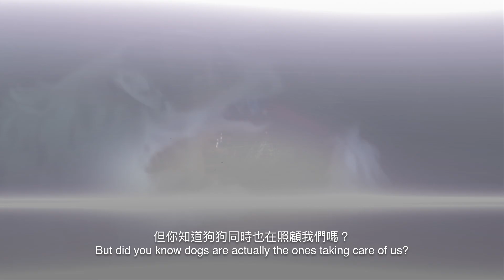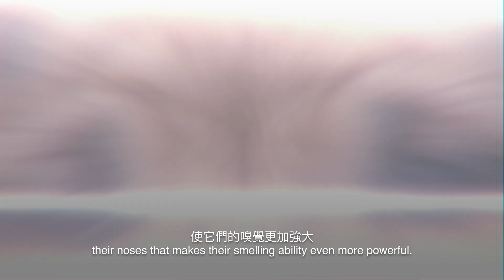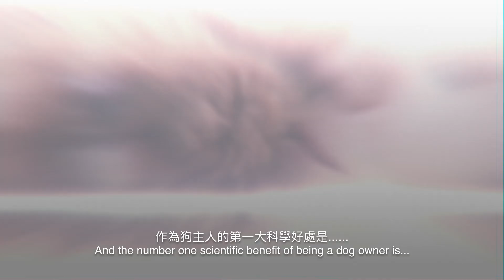養狗的7大科學好處 | 奇怪動物紀錄片